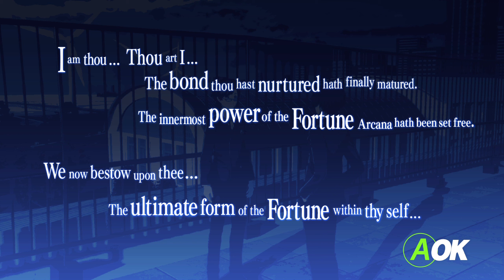Persona 3 Reload - Keisuke Hiraga - Fortune Arcana Rank 10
This is the Fortune Arcana Social Link Event Rank 10 with the president of the art club, Keisuke Hiraga.